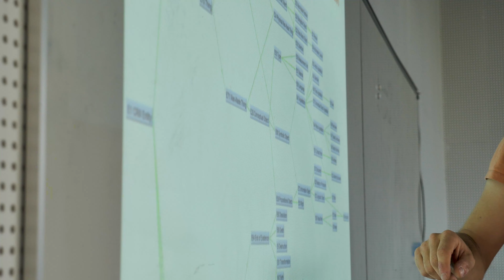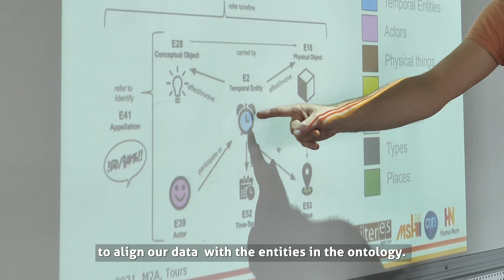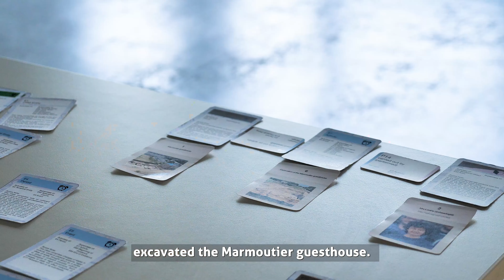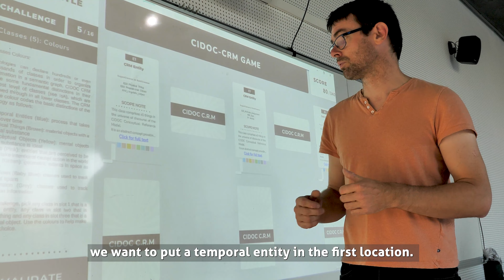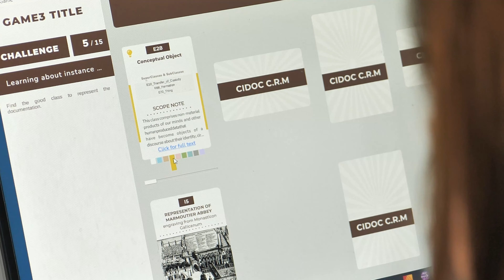CIDOC CRM Ontology for sharing archaeological data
The digital edition of the CIDOC CRM card game aims at learning how an ontology works, and more specifically the CIDOC CRM, either for personal learning or for training purposes. It is an open format that allows heritage data to be expressed. It's a conceptual reference model that gives us a very precise structure for all the data. And then by choosing the CIDOC, we will facilitate data sharing.

The digital edition of the CIDOC CRM card game is a downloadable application, for one player, divided into different progressive learning challenges. It allows the player to explore the world of ontologies and especially the CIDOC CRM, while testing their knowledge and skills in semantic data as they go along.